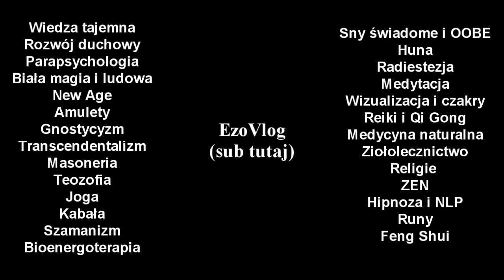Nowy kanał na YT - EzoVlog o tematyce Ezoterycznej (i Erotycznej)